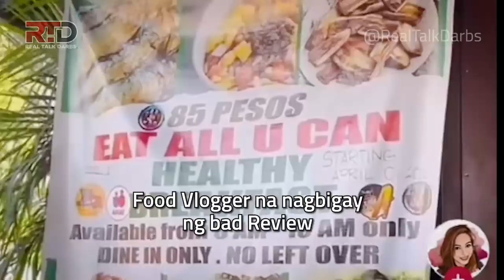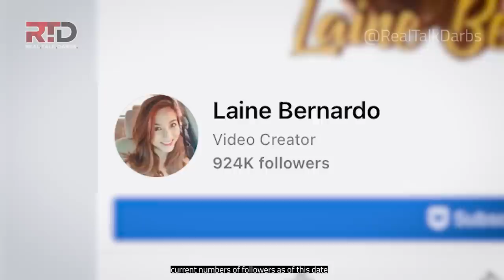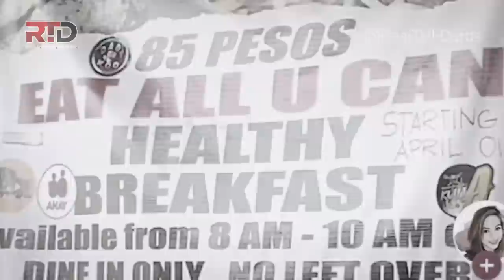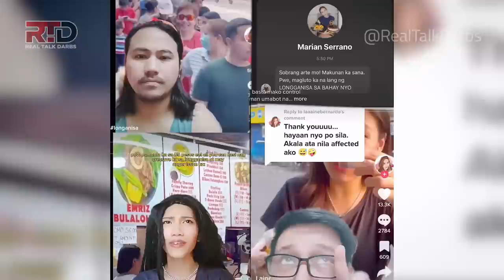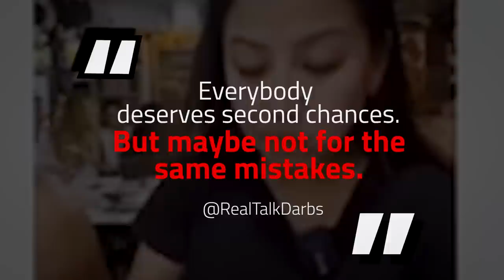I Analyzed The Longganisa-Food Vlogger Issue